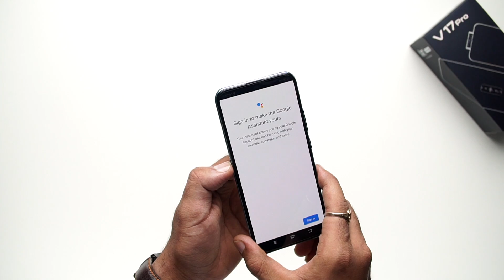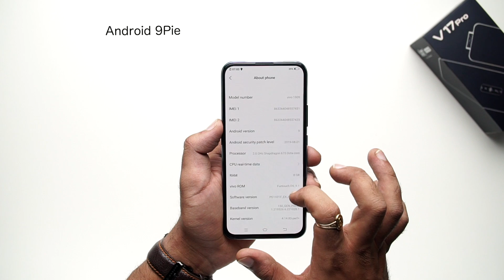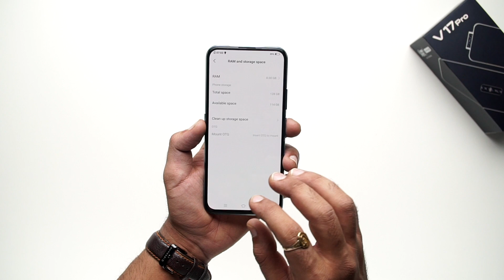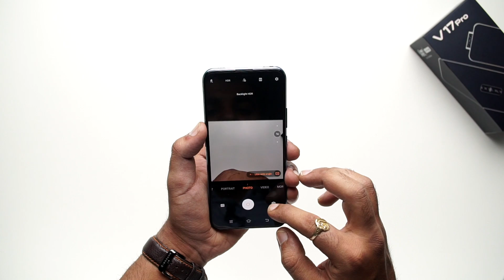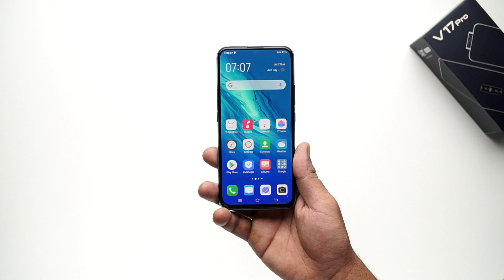Vivo V17 Pro: Unboxing | Hands-on | Price Rs 29,990 | Hindi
About Us:
91mobiles.com is the largest gadget research site in India that provides tools, reviews & rich content to help people decide which gadget best suits their needs. The platform also helps users to find best prices/offers for the gadgets.